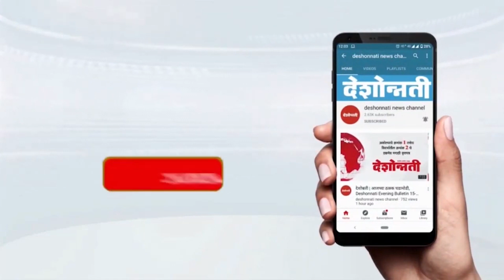Chhatrapati Sambhaji Raje's Press Conference|'आरक्षण अहवालात त्रुटी राहण्याची भीती!खासदार संभाजीराजे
Chhatrapati Sambhaji Raje's Press Conference | संभाजी छत्रपती म्हणतात...''आरक्षण अहवालात त्रुटी राहण्याची भीती!''